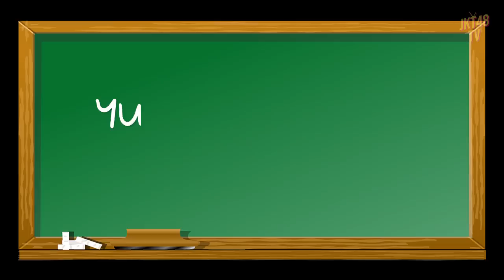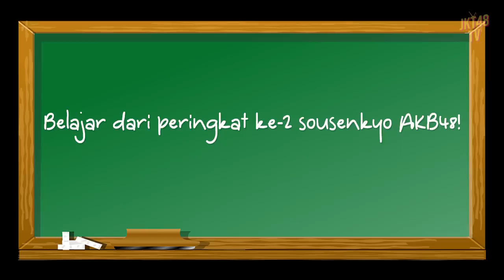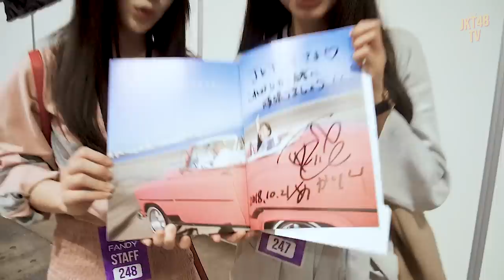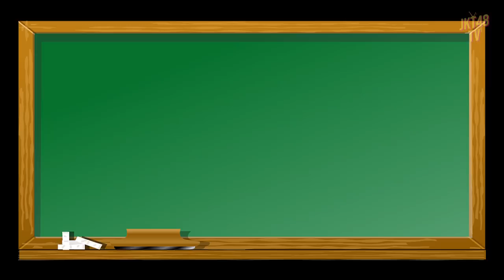EKSKLUSIF! BELAJAR HANDSHAKE DI JEPANG DENGAN MEMBER 48GROUP!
Halo semua! Aku Yupi! Aku Aya! Jadi kami ngetik di sini berdua guys, Yupi sebelah kiri dan Aya sebelah kanan. Hahaha!

Kemarin kita diundang datang ke event handshake AKB48, tanpa mikir langsung cuusss ke Jepang. Seneng banget bisa ketemu banyak member di sana, nambah seneng lagi pas ketemu Sayaya!

Kata Sayaya dia mau balik lagi ke Indonesia. Hmm antara mau jalan-jalan, ada kerjaan atau memang cuma pengen ngemil celorot lagi?

Terima kasih untuk kakak-kakak di AKB48 yang telah memberikan masukan ke kita untuk handshake lagi ke depannya. Sudah siap ada di bilik kita guys? Ditunggu kedatangannya di handshake!